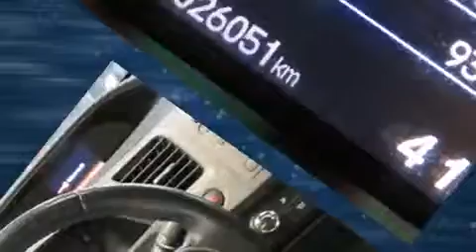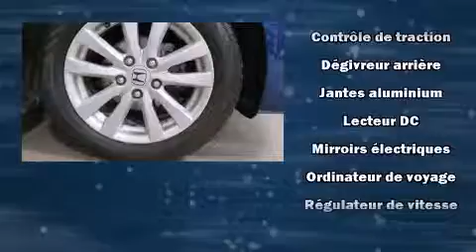2012 Honda Civic LX Coupe MT in Montr��al Nord, QC H1G 6C4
Honda Gabriel
7000, Henri-Bourassa Est

Venez examiner de plus pr��s le coup�� Honda Civic 2012. Ce coup�� �� 5 passagers vient tout juste de passer le cap des 25 000 km. Lors de sa conception, honda a mis sa tenue de route et son caract��re sportif au centre de ses priorit��s. Ce v��hicule propose une transmission manuelle �� traction avant et un moteur 4 cylindres de 1,8 L. Ce mod��le poss��de toutes les caract��ristiques raffin��es auxquelles Honda nous a habitu��s: des phares �� extinction temporis��e, l'ouverture automatique de la glace du conducteur, un compte-tours, des essuie-glaces intermittents, un ordinateur de bord, des si��ges baquets �� l'avant, et un toit ouvrant assist�� qui illumine l'habitacle de lumi��re naturelle. Ses roues en alliage sont bien proportionn��es et ajoutent �� son look. La cha��ne haute fid��lit�� alimente 6 haut-parleurs, qui remplissent l'habitacle de voluptueuses ondes auditives. Les occupants de ce mod��le voyageront en toute s��curit�� gr��ce aux caract��ristiques suivantes: coussins gonflables �� l'avant, coussins gonflables lat��raux �� l'avant, syst��me antipatinage, syst��me d'assistance au freinage, la mise hors de fonction du syst��me d'allumage, et freins antiblocage. Le dispositif de stabilit�� ��lectronique g��re automatiquement les syst��mes du v��hicule pour vous maintenir en ligne droite. Voici un v��hicule d'occasion certifi�� qui a pass�� haut la main l'exigent processus de certification de Honda, qui comprend une inspection exhaustive en 150 points! Venez rencontrer notre exp��riment�� personnel des ventes qui se fait une obligation de r��pondre �� vos besoins. Nous vous aiderons �� trouver le bon v��hicule au prix qui respecte votre budget. Passez nous voir ou appelez-nous pour obtenir plus d'information.